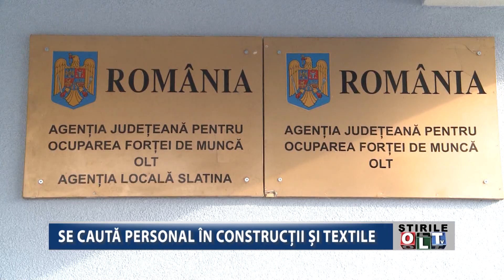SE CAUTĂ PERSONAL ÎN CONSTRUCȚII ȘI TEXTILE